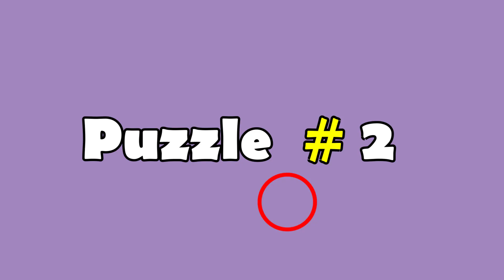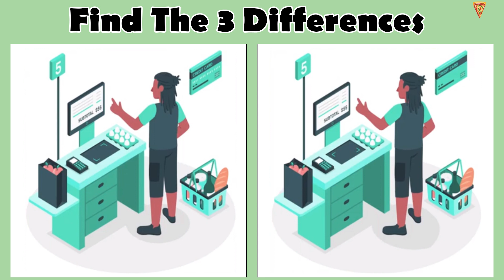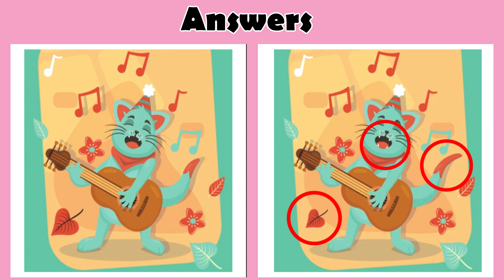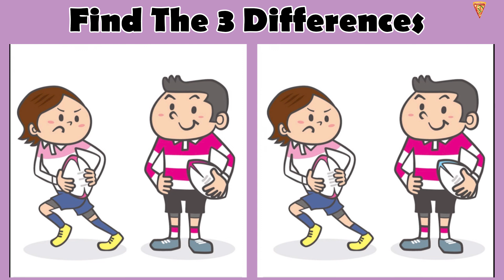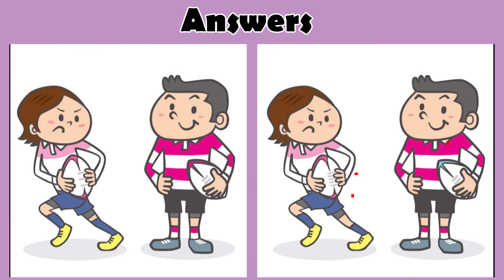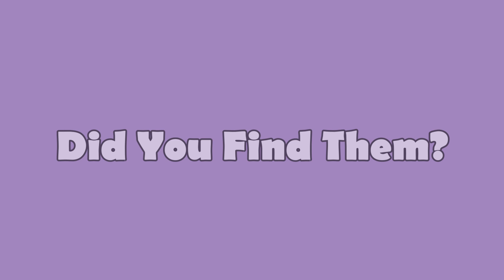Spot the 3 differences #101 JP image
Everyone likes a brain teaser. Try to find the differences.
LETS GO!!

3 अंतरों को पहचानें # 101 JP छवि
ब्रेन टीज़र हर किसी को पसंद होता है। अंतर खोजने का प्रयास करें।
क्या आप उन्हें ढूंढ सकते हैं !!
चलो चलते हैं!!

3つの違いを見抜く #101 JP画像
誰もが頭の体操が好きです。 違いを見つけてみてください。
あなたはそれらを見つけることができますか！
行こう！！

Back Around - Jay Someday
Chill With Me - Aftertune
Cocktails - Bryo
Coconuts - Beau Walker
Do It - Hotham
Do You Wanna Funk - Kuwago
Dreamscape - Nomyn
Island Soul - Skirk
Lively - Oshóva
Odyssey - Jiglr
Snowy Time Of The Year - Vlad Gluschenko
Summer Travel - Aftertune
Waesto - Sunrise